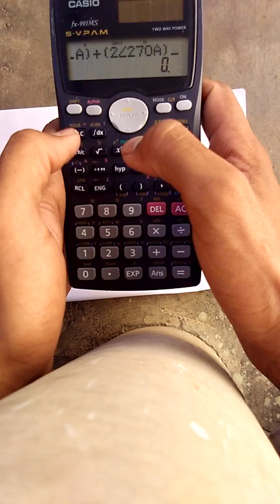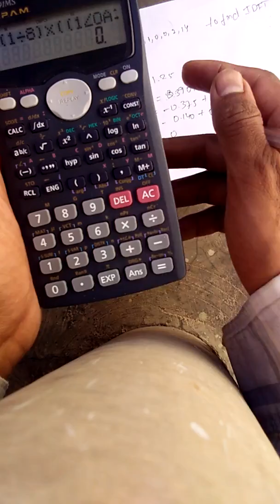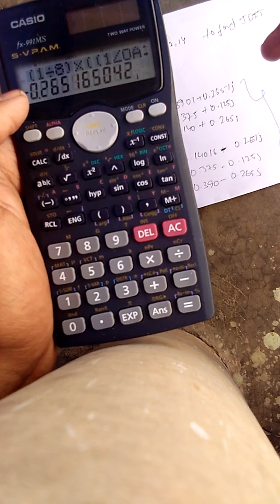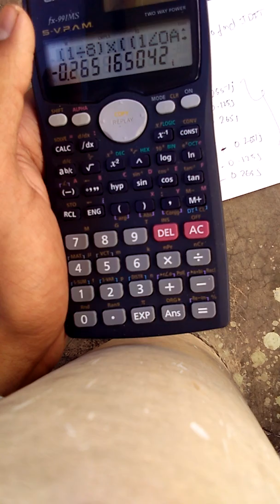Calculation of 8-point IDFT in DSP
Quick manner to find 8ptIDFT